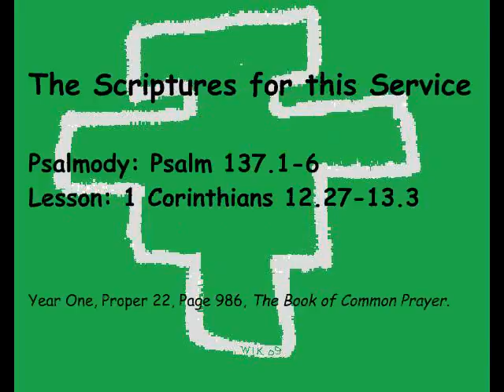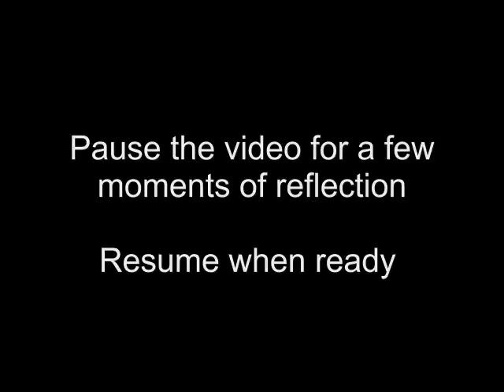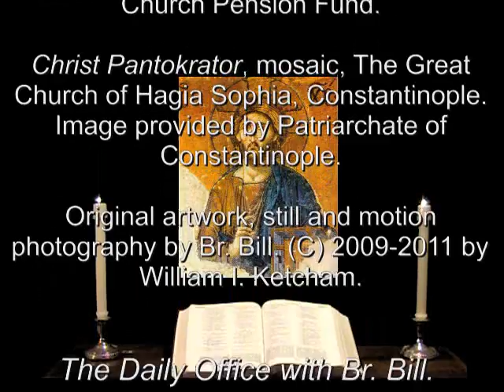8 Oct 2011 Saturday Night Prayer